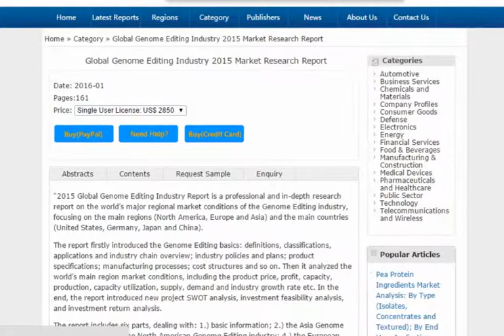Global Genome Editing Industry 2015 Market Research Report